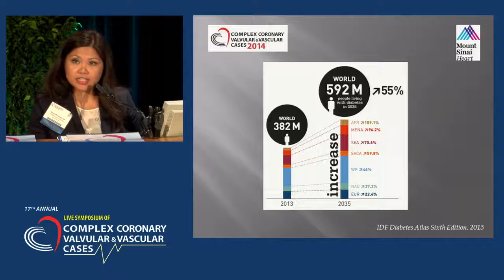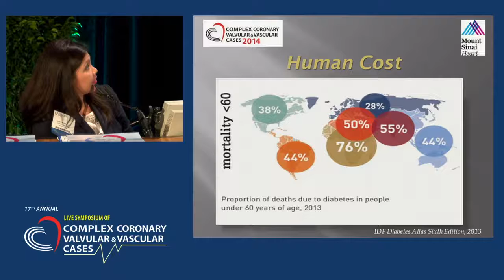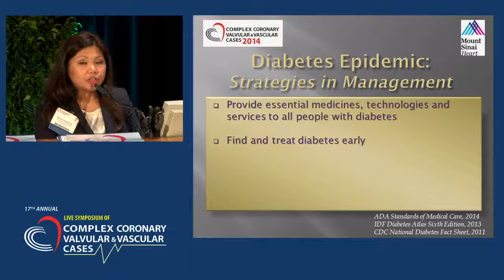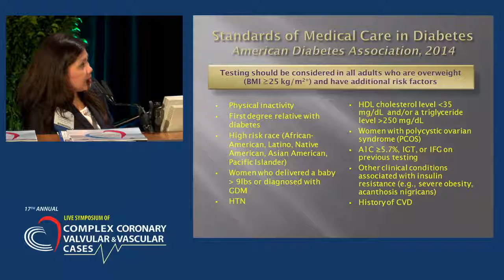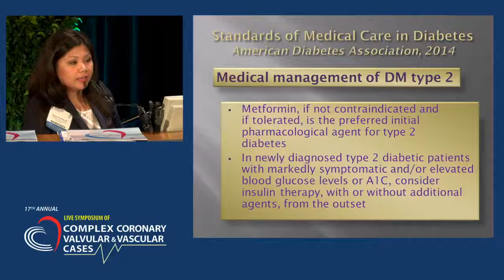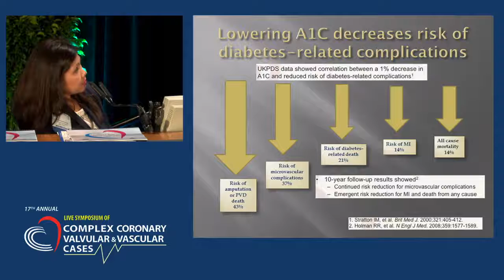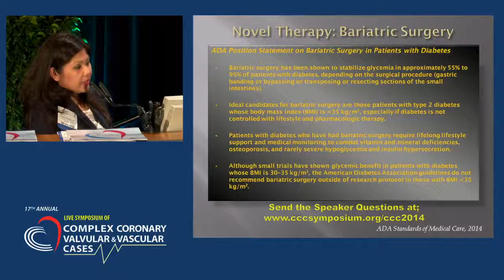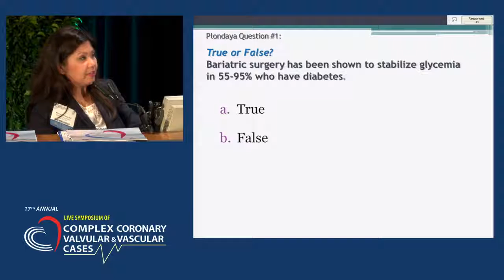Diabetic Epidemic: How to Manage Effectively?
Nerissa Plondaya, NP